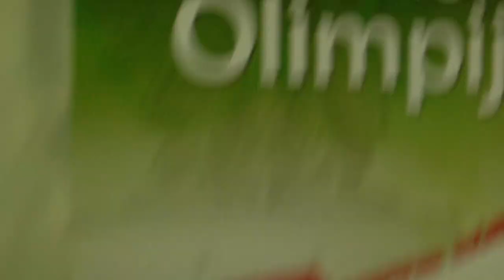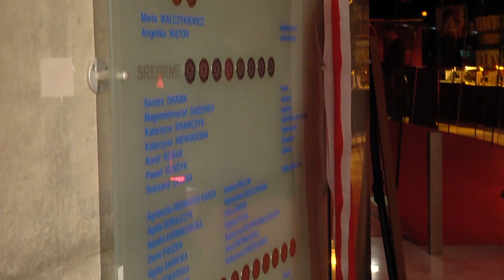Spotkanie Noworoczne Rodziny Olimpijskiej 2016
Tradycyjne spotkanie środowiska sportowego w siedzibie Polskiego Komitetu Olimpijskiego. Gościem honorowym olimpijczyków był prezydent RP Andrzej Duda oraz minister sportu Witold Bańka.